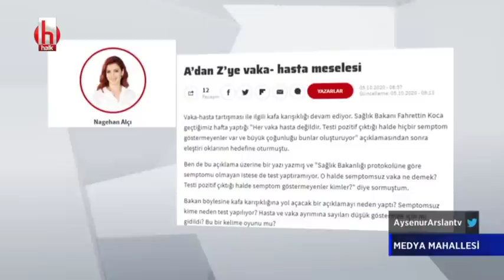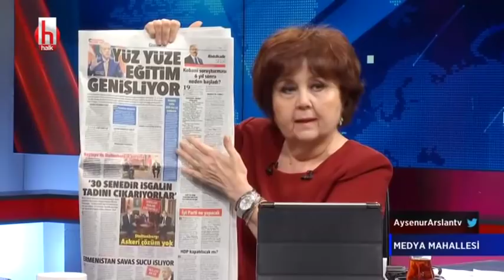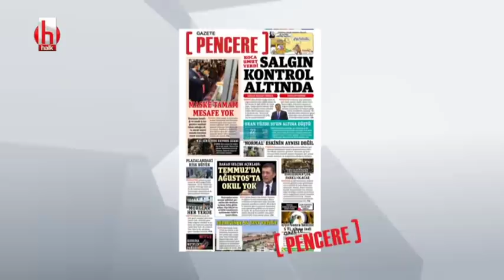Medya Mahallesi 1. Bölüm | 6 Ekim 2020